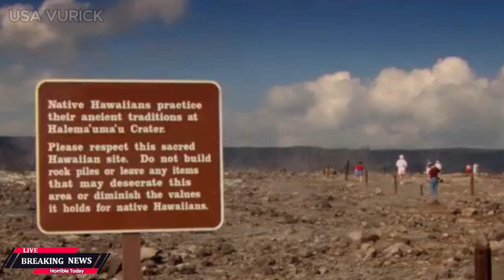Terrible Day:Yellowstone Eruption Spits Hot Water 970 Meters Into The Sky Threatens People Worldwide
US Panic Terrible Today: 2nd Yellowstone Eruption Terror Spits Boiling Water 960 Meters Into The Sky, Yellowstone National Park, United States of America - Today, a terrifying natural phenomenon occurred in the world's most active geothermal region, when the Steamboat Geyser located in Yellowstone National Park erupted again twice in a row, spewing boiling water 960 meters into the sky.
The incident caught nearby researchers and visitors by surprise, causing panic and evacuation of areas around Yellowstone. No fatalities were reported, but several people suffered minor injuries from the impact sound and the rain of small stones thrown from the geyser.